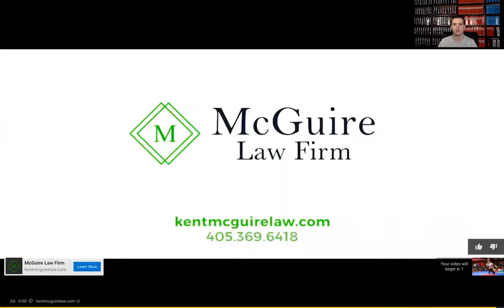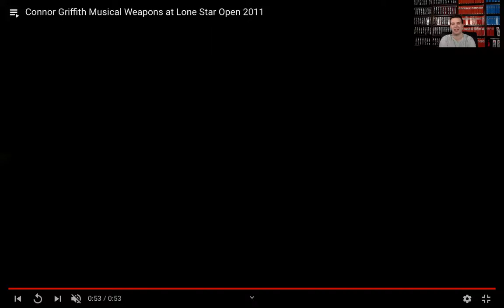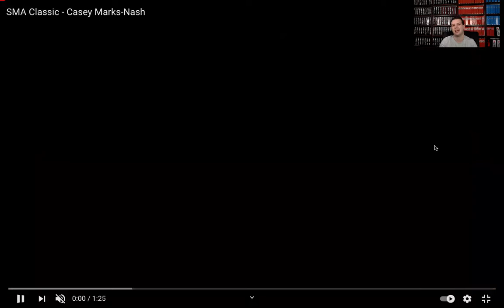Fan-Submitted Film Study - The Jackson Rudolph Podcast Episode 56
From Justin Ortiz's point fighting to Garry Waugh's bo form, Jackson covers a wide range of sport karate performances in this episode with a number of viewer-submitted clips mixed in!

Thank you to those who posted these videos on YouTube to preserve the history of sport karate.